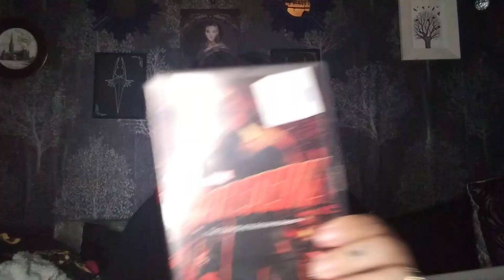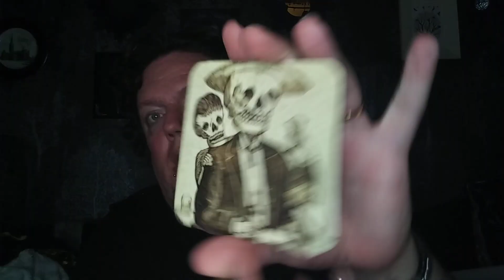CHURCH SALE + CHARITY SHOP HAUL, AUGUST 2024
Shopping finds